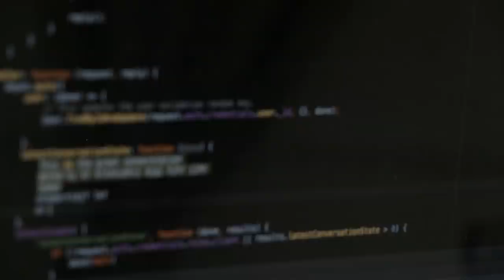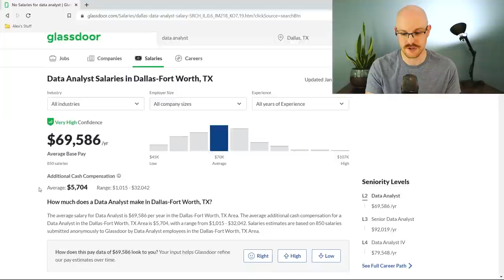Understanding Your Data Analyst Salary Offer | What To Know Before Accepting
When you get an offer it is often more than just the base salary that's important. In this video we discuss the several things you should be looking at when you get your offer.